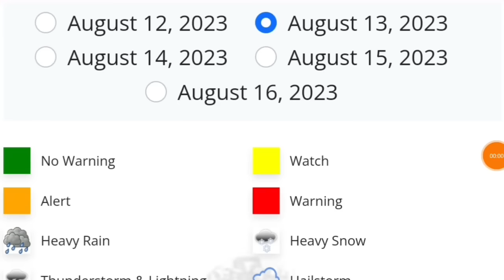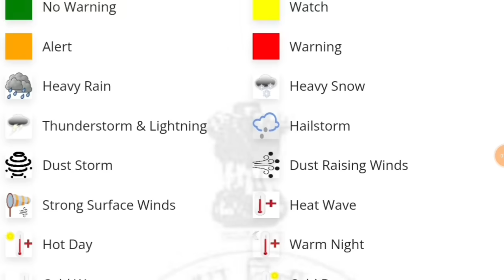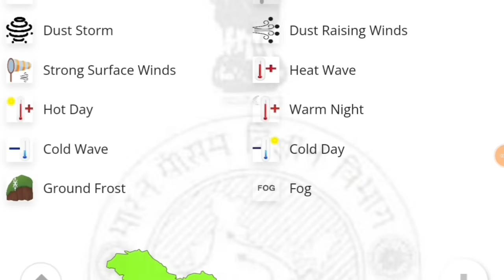Rajasthan Ka Mausam Today Rajasthan Mausam Ki Jankari | 15 August 2023 राजस्थान मौसम समाचार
Rajasthan Weather Report 14 August 2023 Rajasthan Ka Mausam राजस्थान मौसम 15 अगस्त 2023
राजस्थान में भारी बारिश मौसम rajasthan weather satellite map imd राजस्थान में भारी बारिश मौसम rajasthan weather 15 August 2023 राजस्थान में भारी बारिश मौसम rajasthan weather satellite map imd  15 August 2023 15 अगस्त 2023 15 अगस्त 2023 राजस्थान मौसम rajasthan weather 15 August  2023
राजस्थान में भारी बारिश मौसम rajasthan weather satellite map  मौसम खबर 15 AUGUST imd
rajasthan ka mausam ki jankari  bhari mausam me badlav hoga mausam latest update
rajasthan ka mausam  15 अगस्त 2023 राजस्थान मौसम rajasthan weather 15 AUGUST  2023
mausam vibhag rajasthan 2023
rajasthan mausam news 15 अगस्त 2023 राजस्थान मौसम rajasthan weather 15 AUGUST  2023
rajasthan mausam map
rajasthan ka mansun  2023 15 अगस्त 2023
mosam ki jankari rajasthan 2023 15 अगस्त 2023 राजस्थान मौसम rajasthan weather 15 AUGUST  2023
mosam vibhag jaipur
राजस्थान का मौसम 15 अगस्त 2023 राजस्थान मौसम rajasthan weather 15 AUGUST  2023
राजस्थान में बारिश का मौसम
राजस्थान मानसून 2023
मौसम की ताजा खबर, राजस्थान 2023 15 अगस्त 2023 राजस्थान मौसम rajasthan weather 15 AUGUST  2023
weather dataset india
climate change in india 2023
climate today 15 अगस्त 2023 राजस्थान मौसम rajasthan weather 15 AUGUST  2023
monsoon 2023 predictions india
कल राजस्थान का मौसम कैसा रहेगा 15 August 2023 15 अगस्त 2023
आज का पूर्वी राजस्थान का मौसम
राजस्थान में बारिश कब होगी 2023
मौसम विभाग राजस्थान 2023 का
पश्चिमी राजस्थान का मानसून
मौसम जयपुर, राजस्थान
राजस्थान में कल मौसम कैसा रहेगा
15 AUGUST 2023 15 अगस्त 2023
वीकेंड में राजस्थान में मौसम कैसा होगा
राजस्थान मौसम की जानकारी

15 August  2023  15 अगस्त 2023
15 अगस्त 2023 राजस्थान मौसम rajasthan weather  15 अगस्त  2023
राजस्थान में बरसात कब होगी
15 AUGUST  2023  15 अगस्त 2023
weather jaipur rajasthan
राजस्थान में आज पानी कहां कहां गिरेगा
15 अगस्त 2023 राजस्थान मौसम rajasthan weather 15 August  2023
jodhpur weather
15 AUGUST  2023 15 अगस्त 2023
bangalore weather 15 अगस्त 2023 राजस्थान मौसम rajasthan weather 15 अगस्त  2023

udaipur weather 15 August 2023  15 अगस्त 2023 rajasthan news
mausam vibhag
राजस्थान न्यूज़
rajasthan ki news
rajasthan ki khabar
rajasthan samachar

rajasthani news
राजस्थान समाचार
rajasthan  15 अगस्त 2023 राजस्थान मौसम rajasthan weather 15 AUGUST  2023
राजस्थान मौसम
mosam ki jankari imd best

indian meteorological department india
imd weather
imd satellite images
indian meteorological department satellite images
imd satellite images live

15 अगस्त 2023 राजस्थान मौसम rajasthan weather 15 AUGUST  2023
rajasthan khabar 15 अगस्त 2023 राजस्थान मौसम rajasthan weather 15 AUGUST  2023
rajasthan news today आज रात का मौसम
आज का मौसम 2023
मौसम कल बारिश
aaj ka samachar
राजस्थान में मौसम की जानकारी
rajasthan mein
today news rajasthan
राजस्थान मौसम समाचार
news rajasthan
राजस्थान की न्यूज़
mausam ka hal 15 अगस्त 2023 राजस्थान मौसम rajasthan weather 15 AUGUST  2023
rajasthan ki khabren
राजस्थान का 15 अगस्त 2023 राजस्थान मौसम rajasthan weather 15  AUGUST  2023
rajasthan mausam
mausam
rajasthan weather
weather update today
राजस्थानी न्यूज़
राजस्थान
rajasthan today news
राजस्थान का मौसम विभाग
rajasthan mansun
राजस्थान की मौसम की जानकारीatellite map imd  15 August  2023 15 अगस्त 2023 JUNE 15 AUGUST  2023  15 अगस्त 2023 JUNE
Rajasthan barish news today

Rajasthan barish

Rajasthan barish news

Rajasthan barish ka mausam

Rajasthan barish news today live

Rajasthan barish live

Rajasthan barish mausam
Rajasthan barsat ka mausam

राजस्थान बरसात समाचार

राजस्थान बरसात की खबर

Rajasthan barsat kab aaegi

Rajasthan barish live

Rajasthan barsat kab hogi

Rajasthan barsat mausam

Rajasthan barish samachar